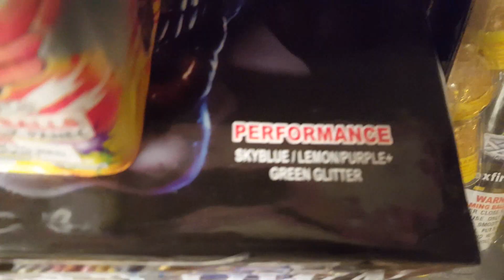Fireworks Demo (500 Gram Cake) - Evil Clown (World Class)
Another good 500 gram cake that uses a nice multi-color effect, but with more power.  Similar to High Voltage in terms of effects, but not as fast paced since High Voltage is 24 shots while this 500 grammer is a slow 9 shot power cake.